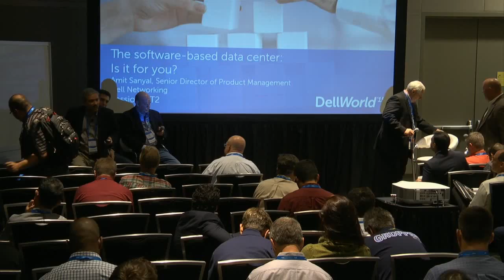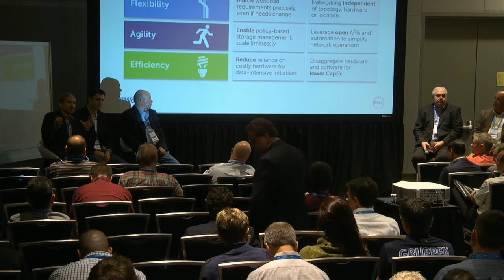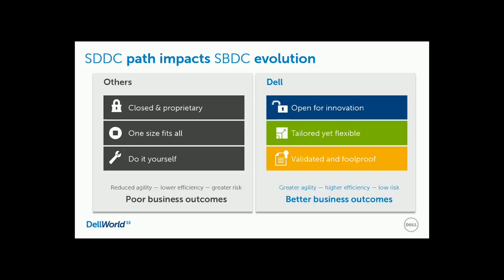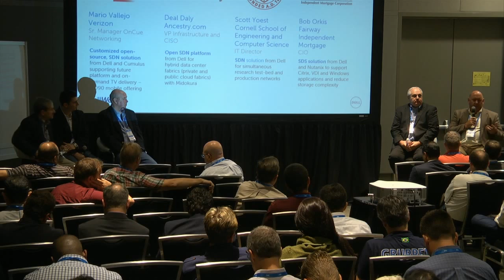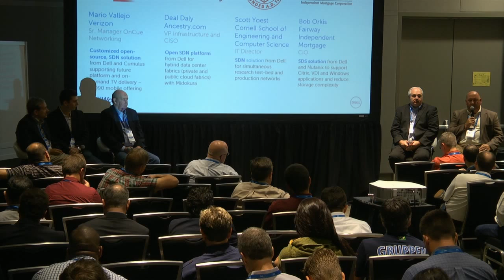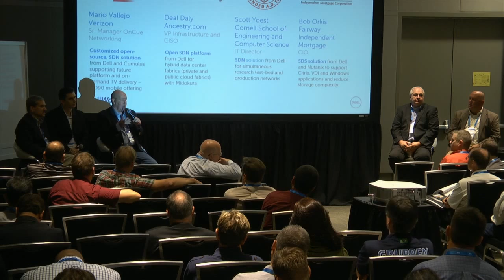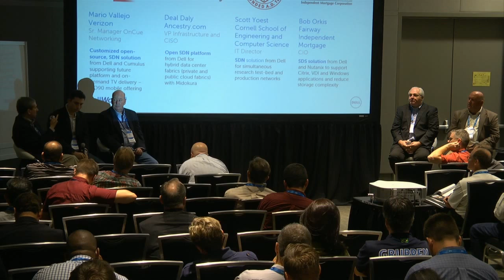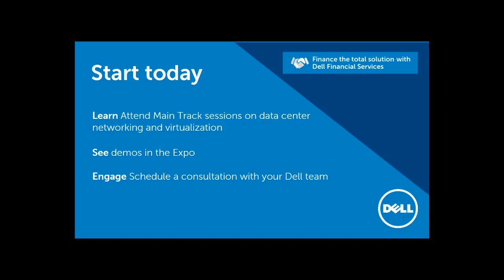Dell World 2015 Main Track Session: The Software Based Data Center. Is It For You?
As more and more IT organizations experience the benefits of server virtualization, expanding to a broader implementation that encompasses networking and storage seems like the next logical step. But is it for you? In this session, discover the benefits of tomorrow's software-based data centers and learn how they can help maximize the delivery of IT services.

Session ID: MT2